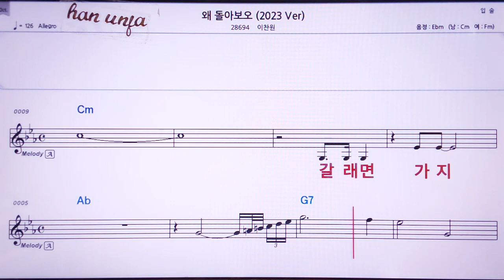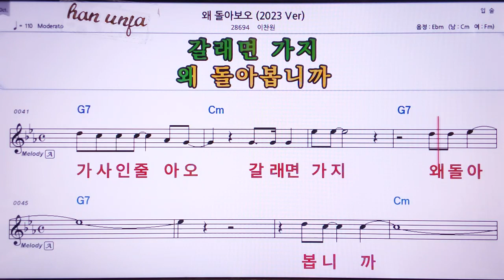💖 왜 돌아 보오/이찬원 👍MR,노래방, 가라오케, 악보, 코드, 가사 ,Karaoke,반주